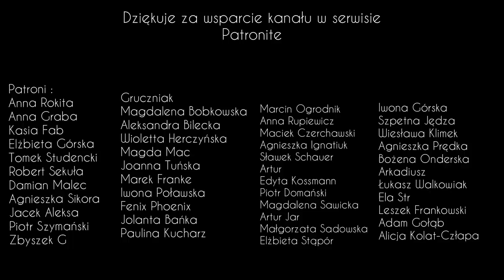Wyrzucam miski! Mam już wodę w moim starym domu...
Bluzy oraz czapki, które są dziełem moich rąk. Poniżej link, a w nim dostępne rękodzieło.

i#zycienawsi